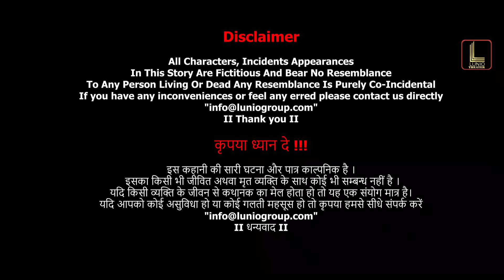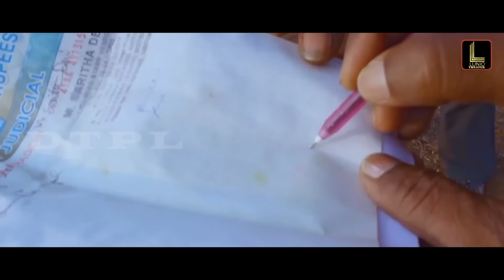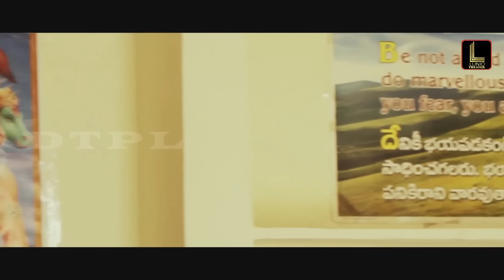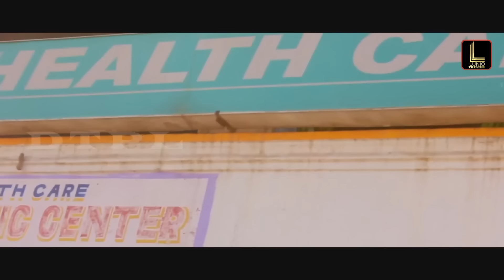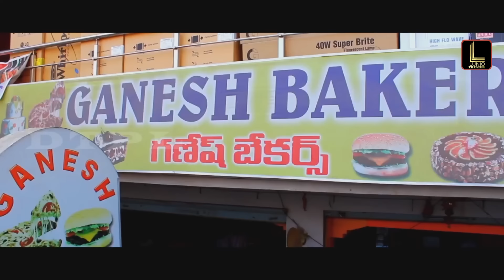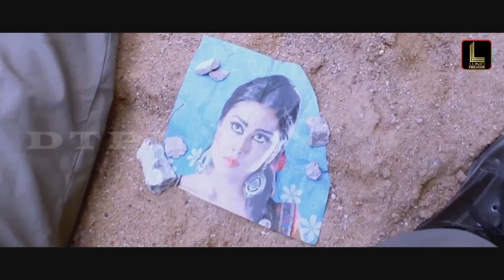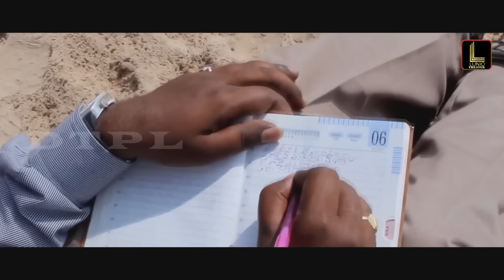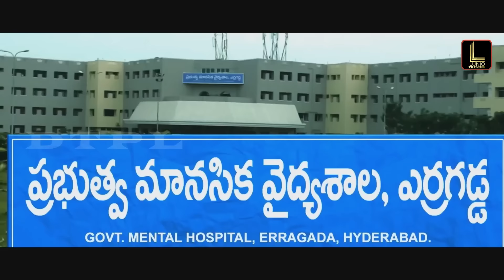Dharala Prabhu | South Action Suspense Romantic Full Hindi Dubbed Movie | Action Movies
Welcome to Lunio Theater, your ultimate destination for the latest and greatest superhit Hindi Dubbed action movies! Get ready for an adrenaline-pumping experience with this full blockbuster action movie that will keep you on the edge of your from start to finish

Don't miss out on the action-packed entertainment that we have in store for you!